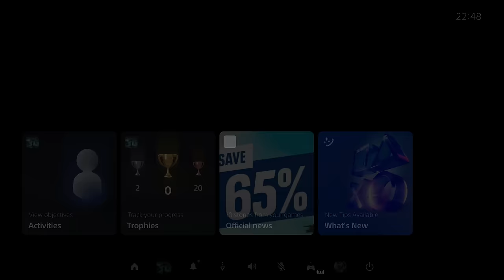RISE OF THE RONIN PS5 Walkthrough Gameplay Part 13 - THE VANQUISHED (FULL GAME)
PS5 Rise of the Ronin Walkthrough Gameplay Part 13 includes a Full Game Review, Full Gameplay and Campaign Mission 13 of Rise of the Ronin on PlayStation 5 (PS5). Rise of the Ronin 2024 Walkthrough Part 1 will include a Review, PS5 Gameplay, PlayStation 5 Gameplay, Character Creation, Cat, Shrine, Landmark, Treasure Chest, Bond, All Bosses, Customizations, Reaction, Combat, Cinematics, Cut Scenes, OST, Story Missions and all Single Player Campaign Missions and the Ending. Thanks PlayStation for giving me the Full Game of Rise of the Ronin!

Rise of the Ronin is an action-role playing video game developed by Koei Tecmo's Team Ninja and published by Sony Interactive Entertainment. The game is available for PlayStation 5 (PS5) as of March 22, 2024. Rise of the Ronin can be played as a single player game or with coop multiplayer.